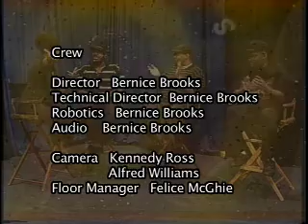Part 4 of SOAQ on Straight Up!.mov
Straight Up! features SOAQ